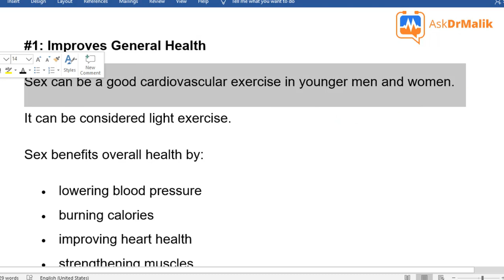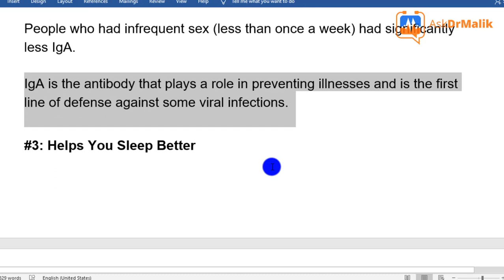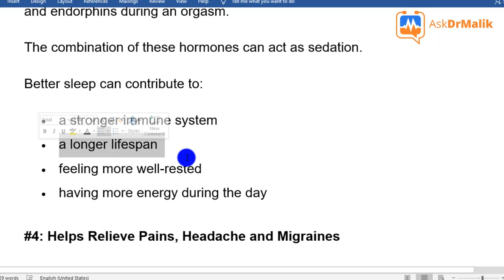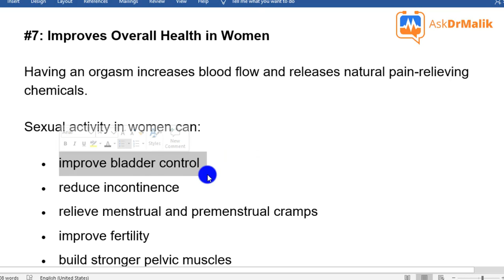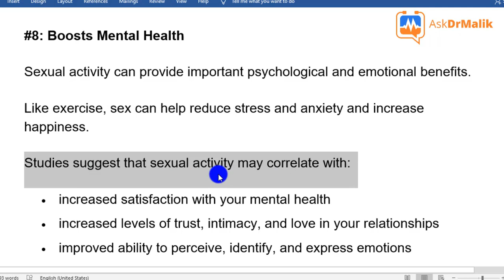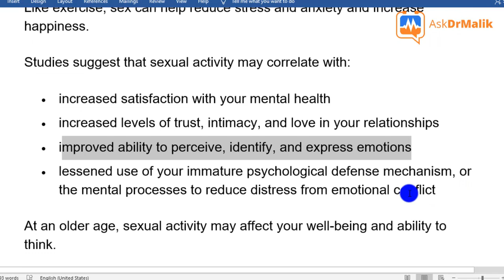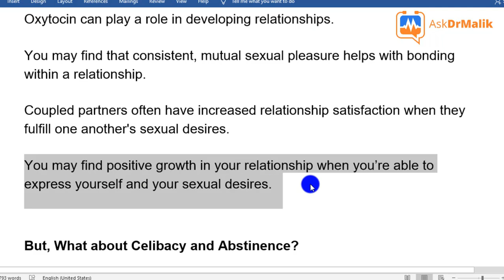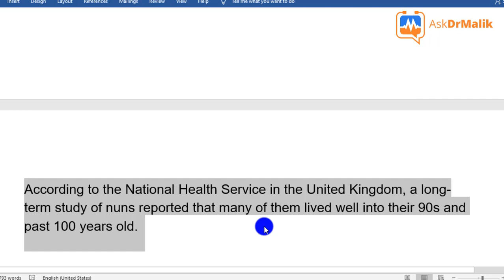10 SHOCKING HEALTH BENEFITS OF SEX That You Must Know! (What Sex Does To Your Body) -- Science-based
Describing 10 science-based health benefits of sex for males and females, including heart health, longevity, pain management, mental health benefits and so on; and looking at lovemaking at different circumstances -- regular, in the morning, during pregnancy, sexting, during menstruation, at old age, and so on!

Even though I am a medical doctor, the information I supply here is "general information" and, therefore, does not serve as a specific diagnosis and treatment for your particular health challenge. If you require personalized diagnosis and therapy for your specific medical condition, consult with a medical doctor personally. Also, even though I occasionally recommend some strong drugs, products, and supplements in some videos, I will give this serious instruction: Don’t use them indiscriminately or without expert prescription.